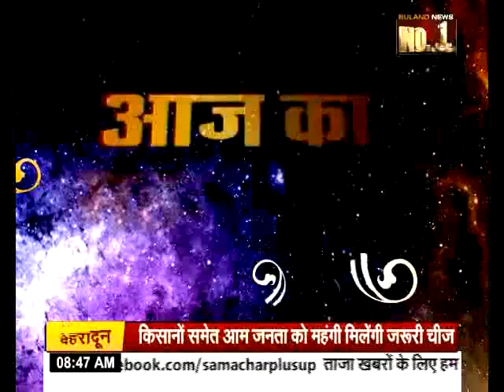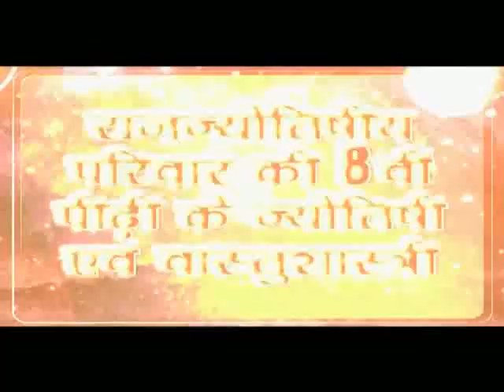Janiye Ekadashi Par Kiye Jaane Wale Saral Aur Chamatkari Upay Jo Chamkary Bhagya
Importance Of Kamda Ekadashi, Remedy To Be Performed On Ekadasi To Get The Blessings Of Lord Vishnu...

अगर आप भी चाहते हैं कि आपकी हर मनोकामना हो पूरी तो एकादशी पर करें ये उपाय करें.